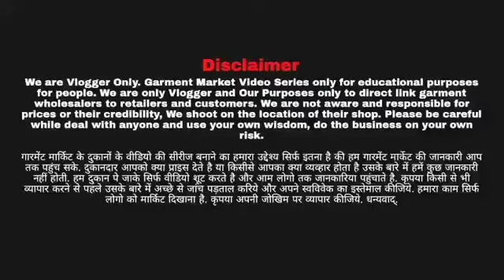65Rs Se Rayon Kurtis top bottom start. Naya kam shuru kro Ahmadabad Se.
real manufacturer से खरीदे, cash on delivery, kurti manufacturer ahmedabad

SR Fashion Hub
127 ghantakaran mall sarangpur Ahmedabad
Gujarat India

kurti wholesale jaipur
kurti plazzo set wholesaler
kurtti market in ahmedabad
kurti manufacturer and wholesaler
kurti super wholesale market
kurti bazar in jaipur
kurti wholesale bazar
kurti with wholesale price
sabse sasti kurti surat
surat kurti wholesale market
surat kurti bazar
surat kurti
surat kurti plazo
surat wholesale kurti market
ahmedabad kurti
kurti pant set
110 rs kurtis
kurti lot surat
bottom wear wholesale
kurti design
Kesaria textile
wholesale kurti with skirt
wholesale kurti with pant
wholesale kurti with plazzo
wholesale boutique creation kurta
wholesale partwear Kurtis
wholesale boutie style kurtis
wholesale fashion fusion dresses
wholesale anarkali suit designs
wholesale angrakha style kurtis
wholesale kurti market in jaipur
wholesale kurti market in surat
wholesale kurti plalazzo set
Jaipur Kurti pant dupatta wholesale
Jaipur wholesale kurti market
Jaipuri kurti wholesale market in Jaipur
Jaipur Sanganeri print kurti
Jaipur bagdu print kurti
Jaipur pure cotton kurti
Jaipuri Kurtis Manufacturer in Jaipur
Jaipuri bandhani kurti
delhi wholesale bazar
delhi wholesale kurti plazzo
delhi kurti wholesale
kurti plazo set wholesaler
2022 kurti design
premium designer kurti
25 rs kurti
S R FASHION HUB
s r fashion hub Ahmedabad
Kurtis
3 pis kurti set
3 piece kurti pant dupatta
kurti jaipur
SR FASHION HUB ahmedabad
casual kurti design 2022
summer kurti design 2022
wholesale zone ahmedabad
wholesale zone wholesale zone
wholesale zone surat
kurti wholesale
designer kurti
kurti wholesale
cotton kurti
kolkata market wholesale
3 piece set design
best reatail business ideas
kurthi new model
kurti pant
new design kurta
pant design
party wear suit
pc kurti jaipur
surat kurti
skirt kurti
cotton kurti
wholesale market
wholesale zone kurti
wholesale zone vlogs
Kurti design
Ahmedabad kurti wholesale market
Sasti kurti shop surat
Cash on delivery
cashon delivery kurti
kurti, kurti wholesalers surat, kurti manufacturer, kurti